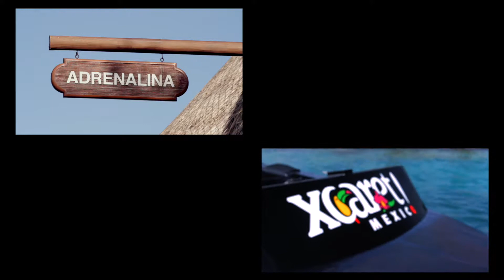Adrenalina Xcaret Park 2021 | Hotel Xcaret 2021 | Power Boat Ride | Xtreme Ride in Cancun Mexico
Experience Adrenaline Power Boat Ride in Xcaret Park.

Vive la experiencia del Bote Rapido Adrenalina en Xcaret park junto a la Celltek Family